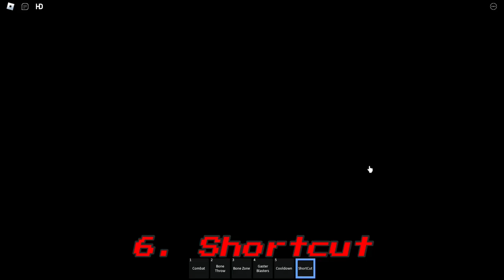Dusttale Chara / FellSwap Papyrus / Horrortale Sans [Showcase] [Horrortale Sans] Humanoid Battles]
0:00 How To Get Killer - Route
0:22 Dusttale Chara Showcase
1:17 FellSwap Papyrus Showcase
2:31 Horrortale Sans Showcase
4:00 Outro